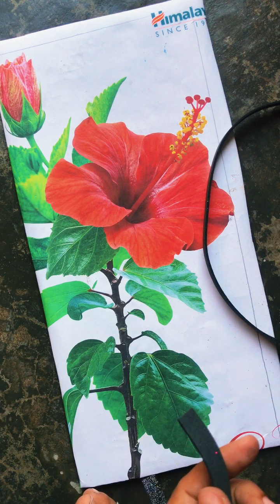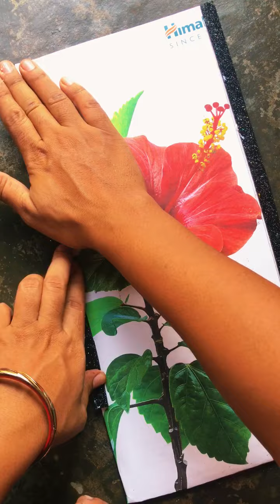Quick & 0-cost DIY Home 🏠 decor ideas 💡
In this video I have shared with you no cost DIY ideas with waste material which is easily available at your home, so u can easily recreate it.

    Keep watching.